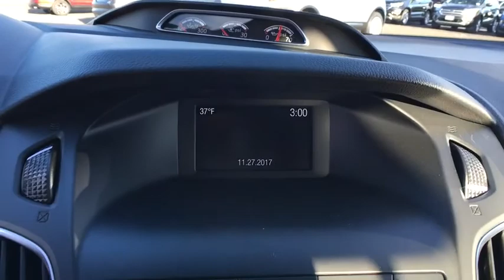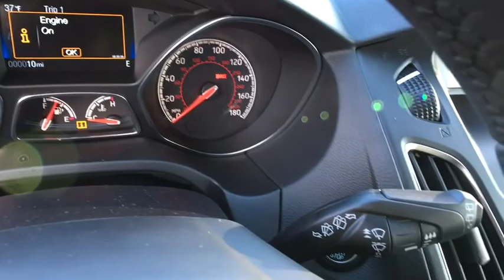2018 Ford Focus Chantilly, Leesburg, Sterling, Manassas, Warrenton, VA C85373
2018 Ford Focus ST 30/22 Highway/City MPG Ted Britt Ford #1 Ford Dealer on the East Coast!